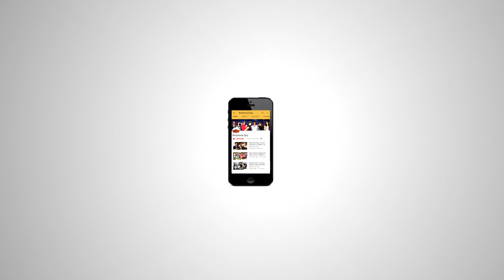Ajay Devgn की Badshahoo पहले दिन कमाएगी इतने करोड़ - Box Office Prediction